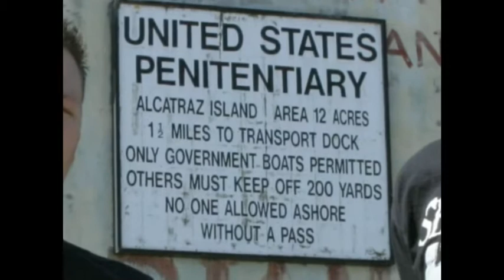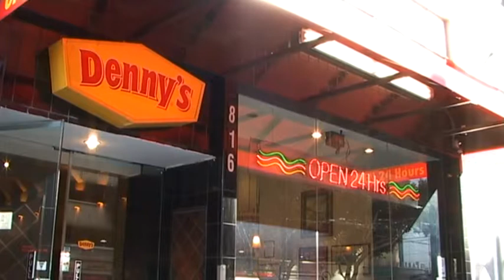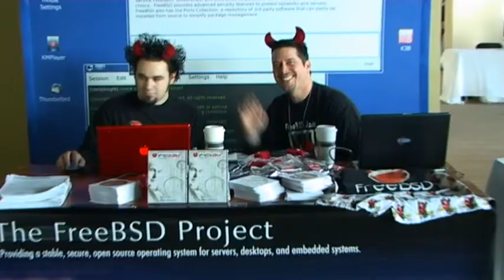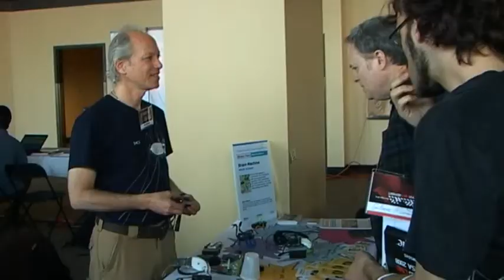Don't Listen Alone part 4/6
In 2004, four Open Source Software fans from Wolverhampton started an Internet radio show. It ran for four years, had over two million downloads and spawned a string of live conferences. Often imitated, never bettered, this is the story of LugRadio.

Including interviews with Jono Bacon, Ade Bradshaw, Stuart Langridge, Chris Procter, Matt Revell and Adam Sweet, as well as exclusive behind-the-scenes footage from LugRadio Live USA 2008 and the last ever recording session.

Contains occasional swearing.